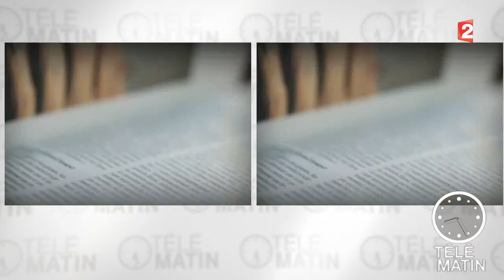Revue de presse culturelle du 05/12/2014